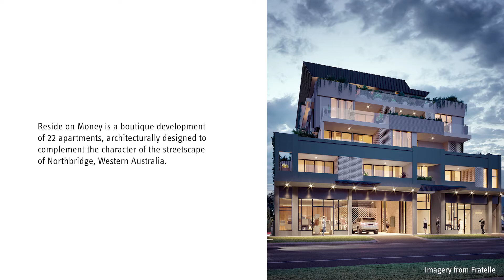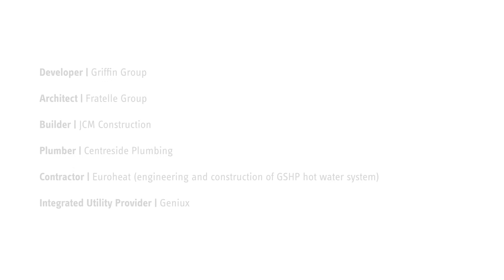Reside on Money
Reside on Money is a boutique development of 22 apartments, architecturally designed to complement the character of the streetscape. Situated in Northbridge, this is the first multi-residential Stiebel Eltron geothermal heat pump installation in WA. Delivering domestic hot water to the apartments, this geothermal system harnesses excess energy generated by the solar PV and stores thermal energy in the form of hot water. By utilising renewable energy via the solar PV system, the Stiebel Eltron Heat pump can efficiently deliver hot water whilst saving on associated costs to run the system.